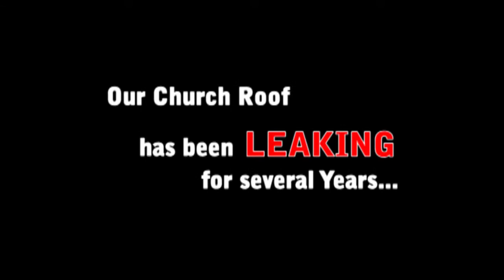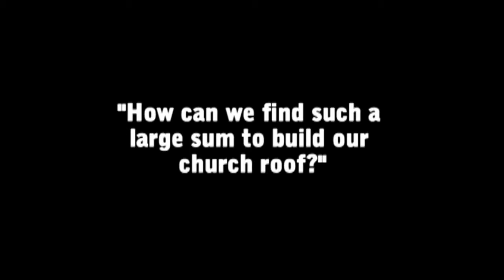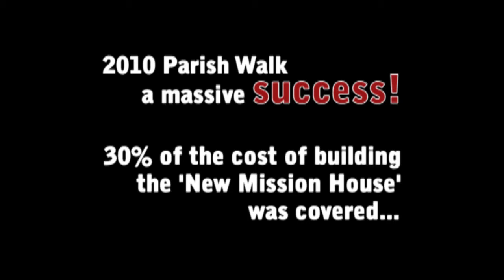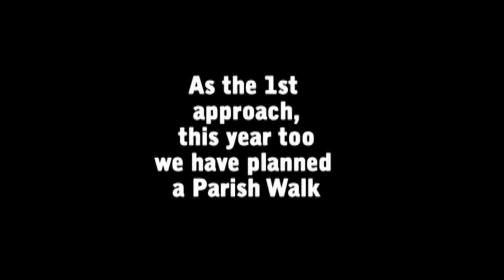Church Roof Renovation Project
Video presentation in church on 12th August showing the state of the church roof and the project launched to collect funds.